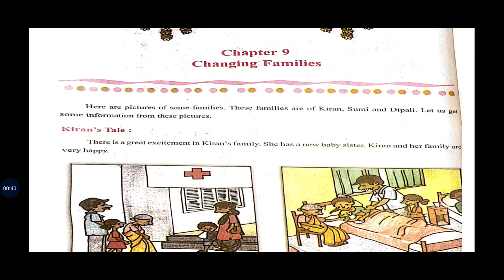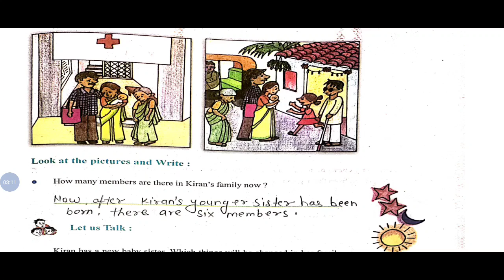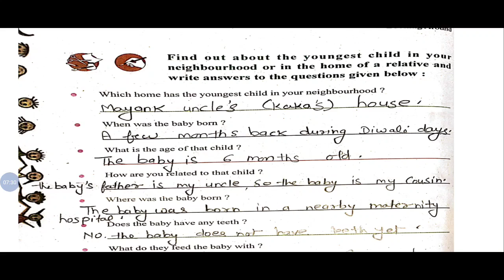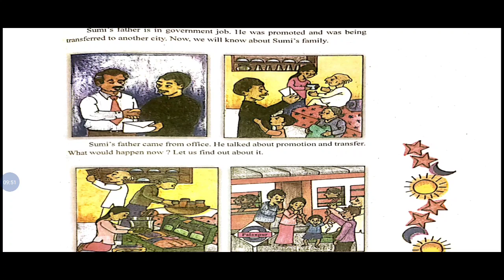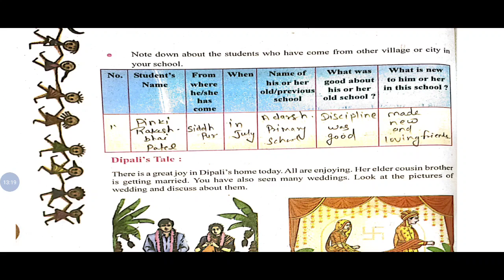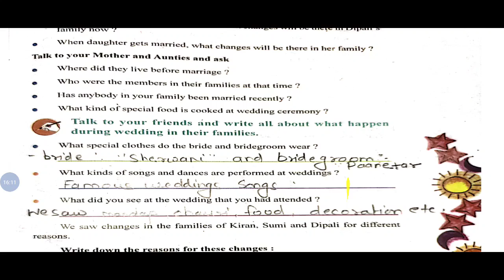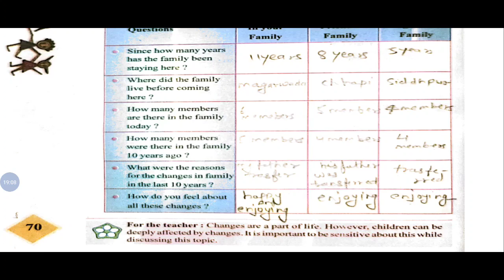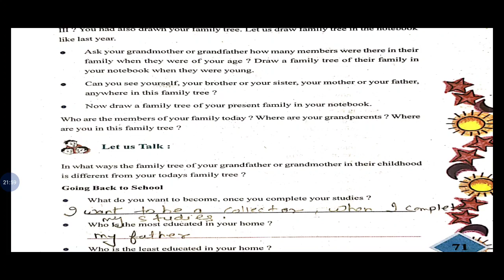STD- 4 EVS CH-9 EM